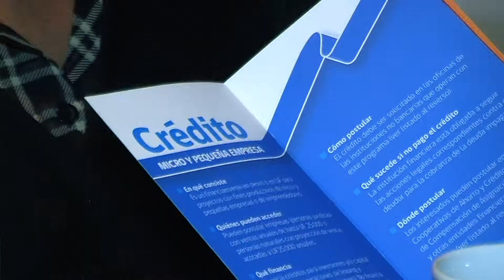Lanzamiento 2014 PPCh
Con la presencia del Subsecretario del Trabajo, Francisco Javier Diaz, se dio inicio al Programa de Actividades 2014 de PROPYME Chile. El lanzamiento se llevó a cabo en el Hotel Radisson Plaza Santiago y también contó con las intervenciones de Tomás Campero, Jefe de División de Empresas de Menor Tamaño del Ministerio de Economía; Pilar Sordo, reconocida psicóloga y conferencista internacional; Rodrigo Azócar, Gerente Corporativo de Corfo y Rodrigo Bon, Director Ejecutivo de PROPYME Chile.